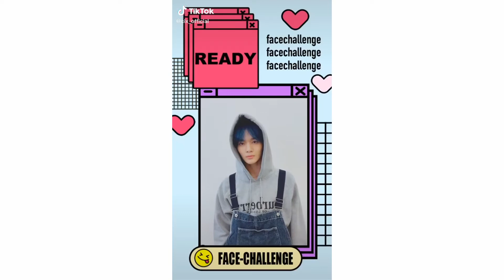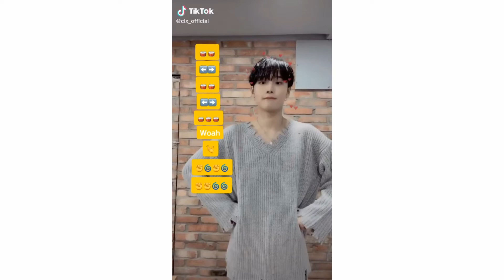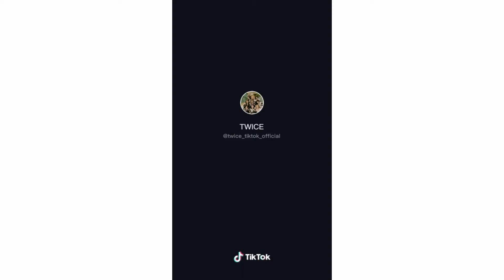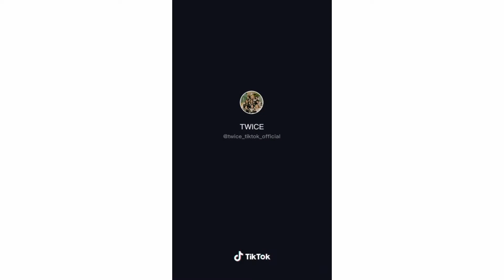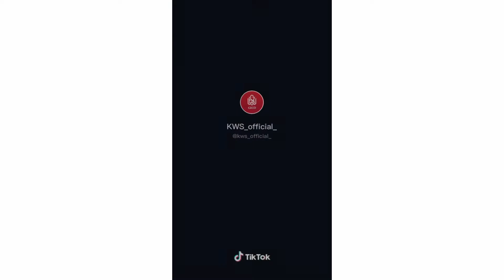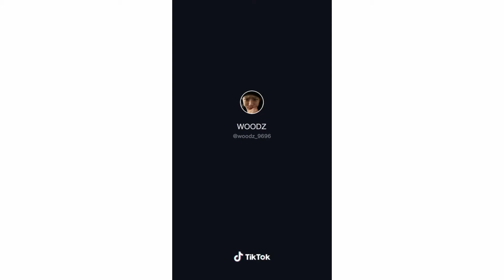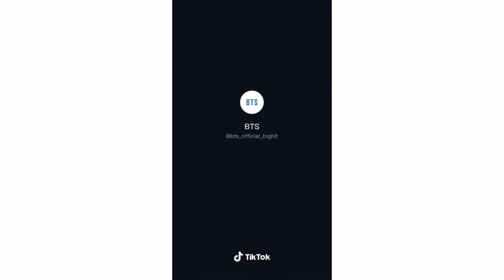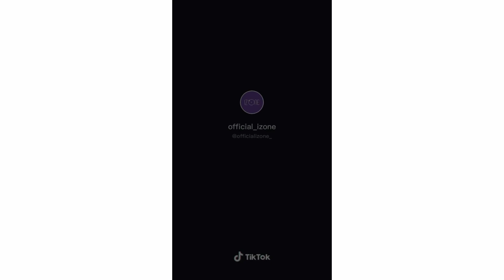KPOP IDOLS TIKTOK COMPILATION (BTS, TWICE, IZ*ONE...)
Song 2U
Artist KANG DANIEL
Licensed to YouTube by SME (on behalf of KONNECT Ent.), and 1 Music Rights Societies

 Song Treasure
Artist Bruno Mars
Album Treasure

 Song Chicken Noodle Soup (feat. Becky G)
Artist j-hope
Licensed to YouTube by Big Hit Entertainment Co. Ltd. (on behalf of BigHit Entertainment); Sony ATV Publishing, LatinAutor, AMRA, ASCAP, LatinAutor - SonyATV, UNIAO BRASILEIRA DE EDITORAS DE MUSICA - UBEM, Concord Music Publishing, UMPG Publishing, Kobalt Music Publishing, BMI - Broadcast Music Inc., LatinAutor - UMPG, and 17 Music Rights Societies

 Song Woah
Artist KRYPTO9095
Licensed to YouTube by SME (on behalf of Arista Records); UNIAO BRASILEIRA DE EDITORAS DE MUSICA - UBEM, IMPEL, ASCAP, UMPI, LatinAutor, LatinAutor - PeerMusic, BMI - Broadcast Music Inc., Jammber Music Publishing, and 15 Music Rights Societies

 Song  Still The One
Licensed to YouTube by  SME (on behalf of Syco Music)

Artist Sunmi
Song  Pporappipam

 Song Maybe I
Artist CIX
Album Maybe I

 Song  Wipe It Down
Artist BMW KENNY
Album Wipe It Down
Licensed to YouTube by United Masters, Vydia (on behalf of BMW)

 Song Boy With Luv (Feat. Halsey)
Artist BTS
Licensed to YouTube by Big Hit Entertainment Co. Ltd. (on behalf of BigHit Entertainment);

 Song Spring Day(봄날)
Licensed to YouTube by Big Hit Entertainment Co. Ltd. (on behalf of Big Hit Entertainment)

 Song Banana (feat. Shaggy)
Artist Conkarah
Album Banana (feat. Shaggy)
Licensed to YouTube by WMG (on behalf of S-Curve Records);

Song ONE (Lucid Dream) (ONE(Lucid Dream))

Artist · Golden Child
Album Golden Child 4th Mini Album (Take A Leap)

 Song Watermelon Sugar
Licensed to YouTube by SME (on behalf of Columbia); BMI - Broadcast Music Inc., UMPI, Pulse Recording (music publishing), LatinAutor, CMRRA, Global Music Rights LLC, ASCAP, LatinAutor - UMPG, UNIAO BRASILEIRA DE EDITORAS DE MUSICA - UBEM, IMPEL, UMPG Publishing, LatinAutor - PeerMusic, and 15 Music Rights Societies

 Song BBIBBI(삐삐)
Artist IU(아이유)
Album BBIBBI(삐삐)
Licensed to YouTube by Kakao M (on behalf of KakaoM);
 Song FIESTA
Artist IZ*ONE (아이즈원)
Album BLOOM*IZ
Licensed to YouTube by Genie Music (on behalf of Genie Music Corporation, Stone Music Entertainment);
 Song The One
Artist CIX Album The One
Licensed to YouTube by WMG (on behalf of Vitamin Entertainment Co. Ltd);

Song 10,000 Hours
Artist Dan + Shay, Justin Bieber

Song MORE & MORE
Artist TWICE

Song Mister sandman
Artist The Chordettes

Song 너의 미모엔 상을 줘야 돼 NMS
Artist WEN

Song Outro : Ego
Artist BTS

Song Mission Impossible (original mix)
Artist Meridian Film Music Recordings